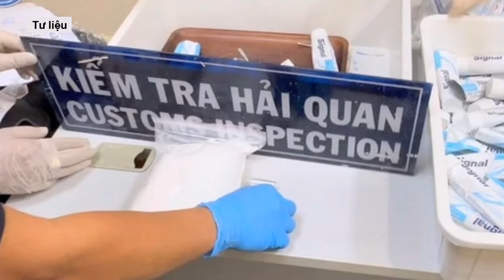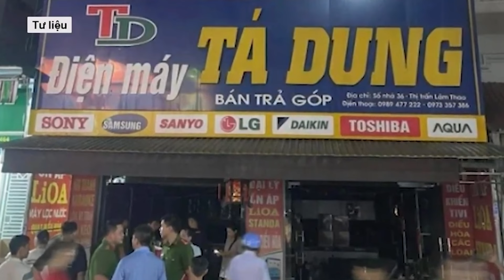Diễn biến mới vụ 4 tiếp viên hàng không Vietnam Airlines xách ma túy từ Pháp về Việt Nam l VTs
Ngày 26-6, một nguồn tin cho biết sau hơn 15 tháng điều tra, Công an TP HCM đã khởi tố 318 vụ án với 961 bị can liên quan đến vụ việc 4 tiếp viên hàng không Vietnam Airlines xách ma túy từ Pháp về Việt Nam.